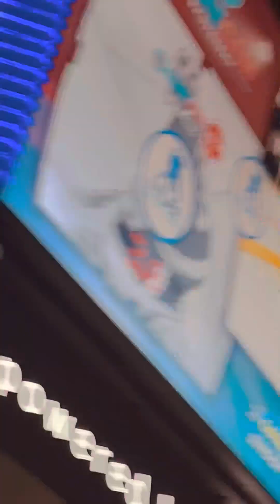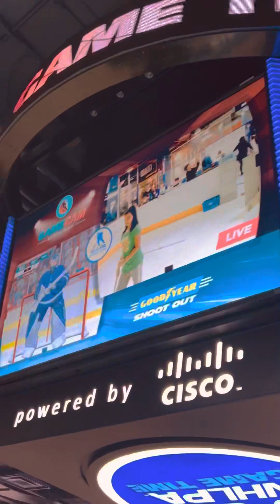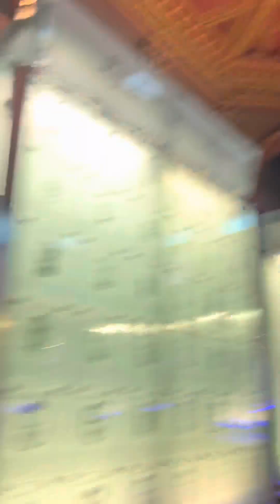March Br.. 2023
Hockey Arena # Wow